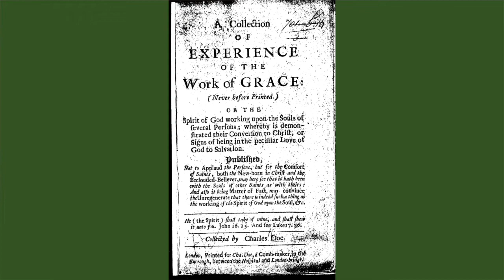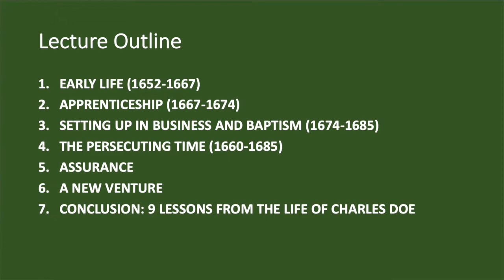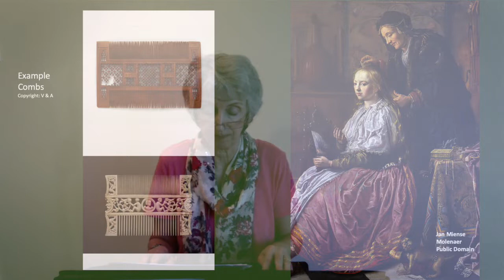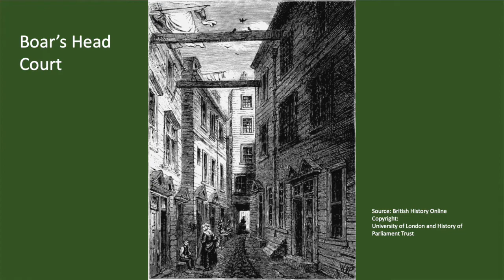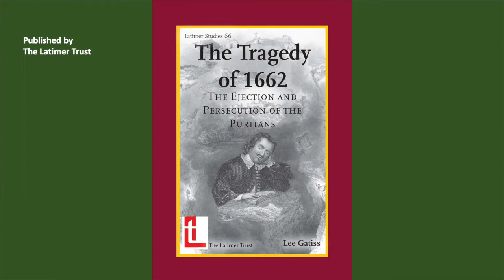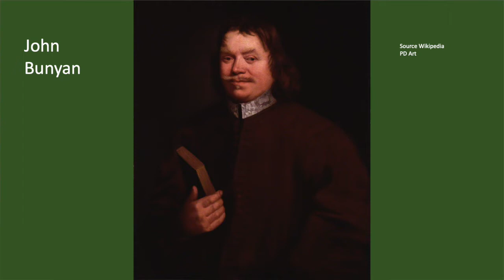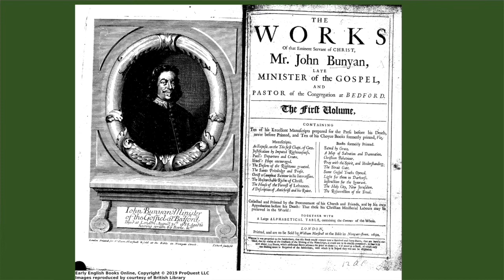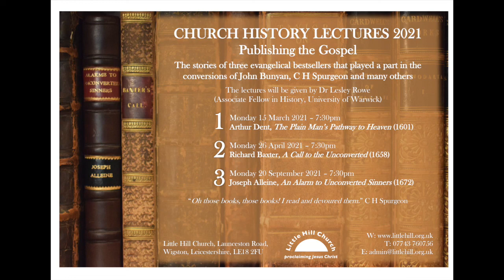History Lecture - The Work of Grace in the Life of Charles Doe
This lecture is the third and final in the Little Hill Church History Lecture Series 2020 entitled, Ordinary People: Extraordinary God.